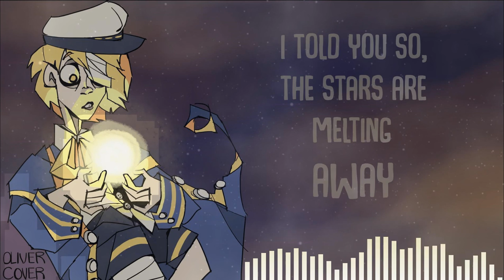【Oliver】Two of a Kind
A Cover of GHOST's Two of a Kind
This is one of my favourites and i thought Oliver made a good fit for the style of the song.

Lyrics~☆ GHOST
Art~☆ My friendly friend who has asked to stay anonymous